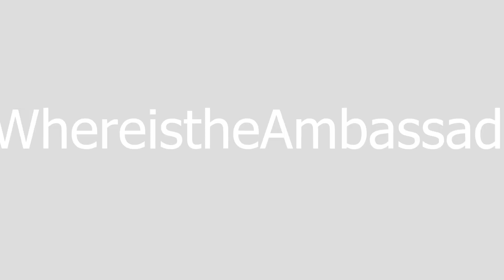Mako maybe?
28.40974, -81.45874